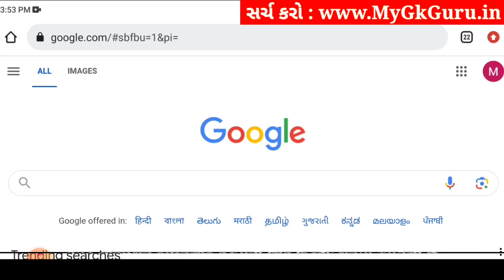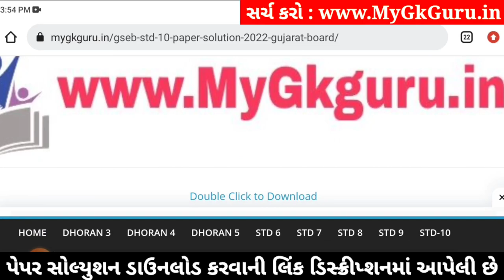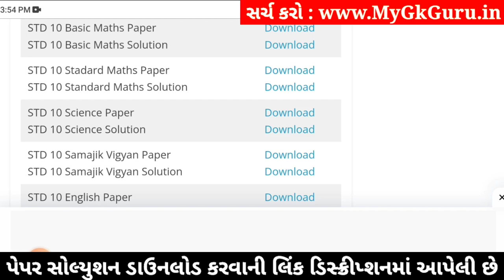std 10 maths ekam kasoti 18/1/2024, std 10 ekam kasoti 18/1/24 maths, std 10 ganit ekam kasoti 2024